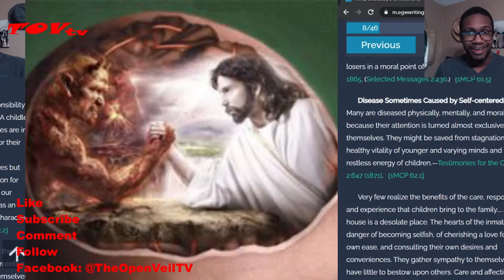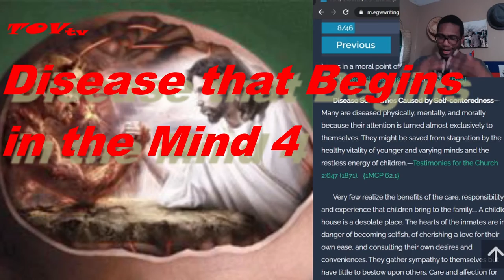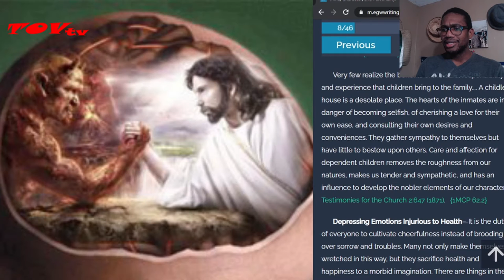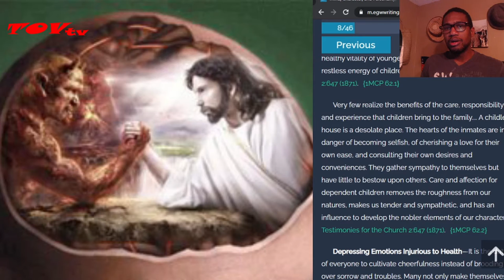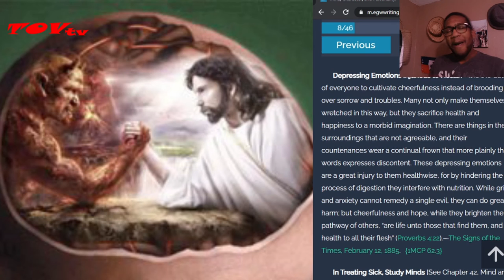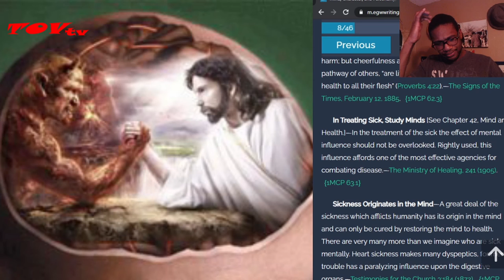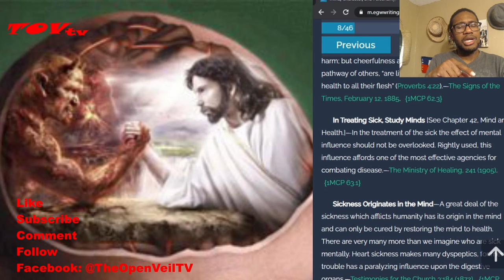Basic Relationships: Disease that Begins in the Mind 4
Far too little thought is given to the causes underlying the mortality, the disease and degeneracy, that exist today even in the most civilized and favored lands. The human race is deteriorating.—The Ministry of Healing, 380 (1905).